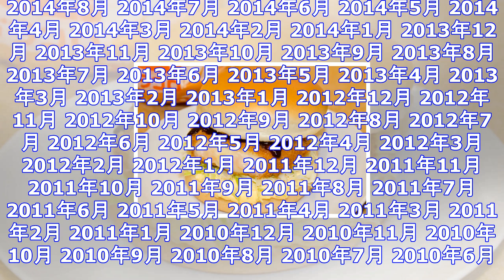超と熟、どっちを選ぶ？2017年冬のグラコロは2種類！発表会で試食してみた ｜ ガジェット通信 getnews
DATE:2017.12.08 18:04 おたくま経済新聞 ガジェット通信 GetNewsを≫ @getnewsfeedさんをフォロー 　マクドナルド冬の名物メニュー「グラコロ」。今年もその季節がや...